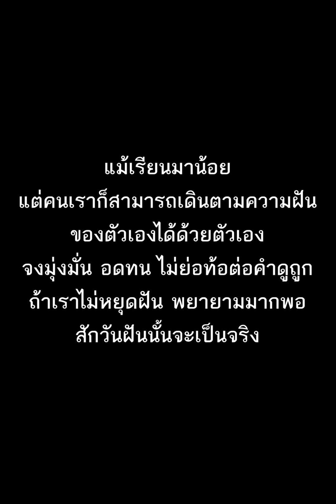ความใฝ่ฝันของเธอ (ละครสั้น)